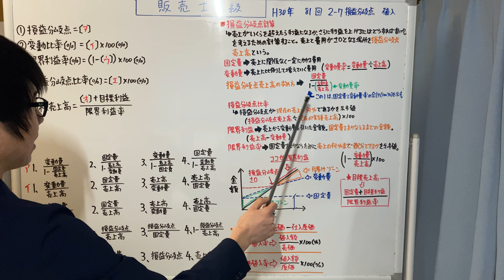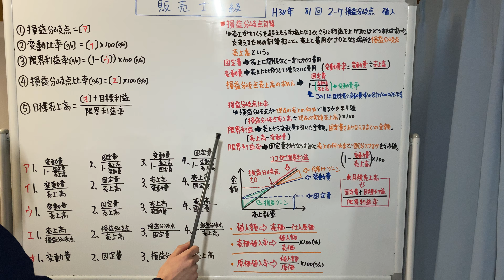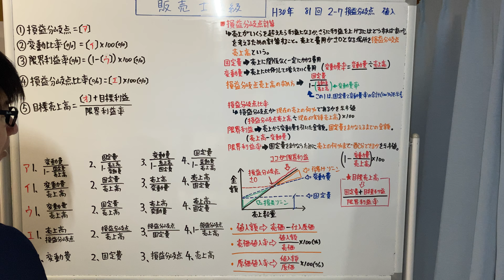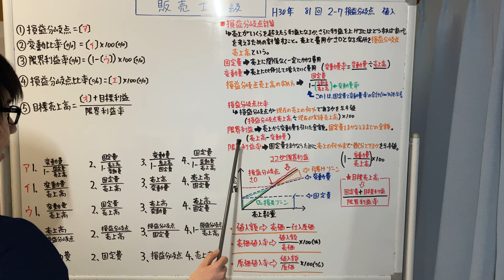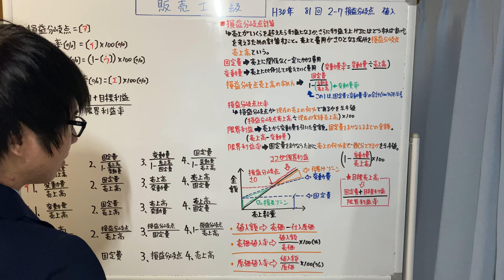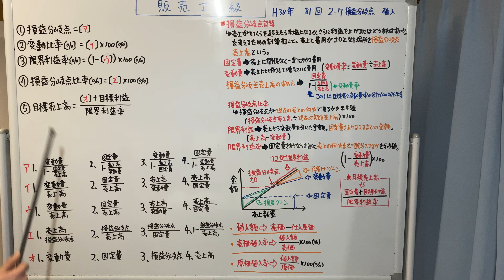【平成30年 第81回 問2-7 損益分岐点計算/マーチャンダイジング】販売士2級 過去問